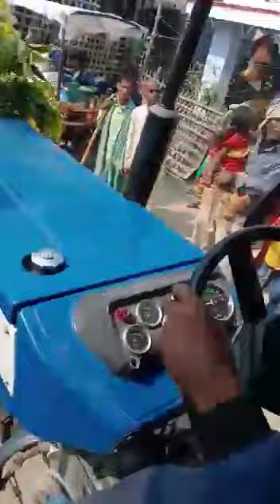मुजफ्फरपुर का राजवाड़ा में महाशिवरात्रि निकला।Bihar ke muzaffarpur ka Rajwara bhagwan full video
Jay mahakal video
jay bhole baba julush ka video